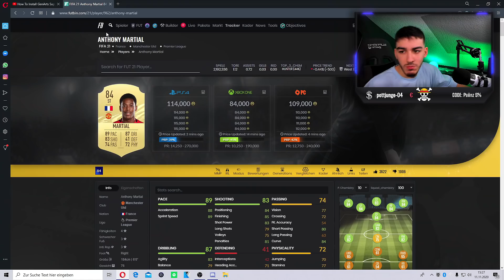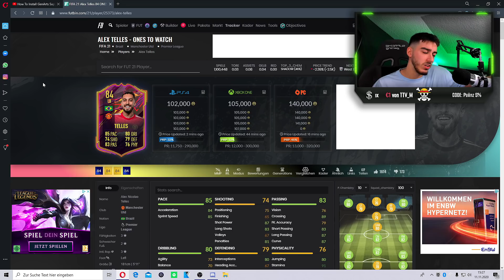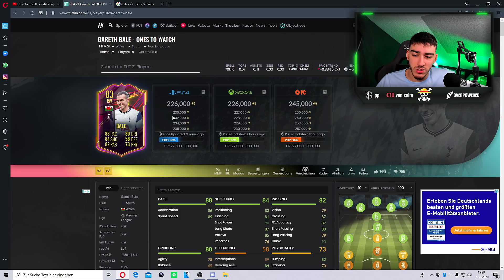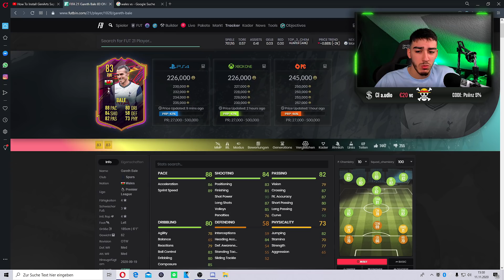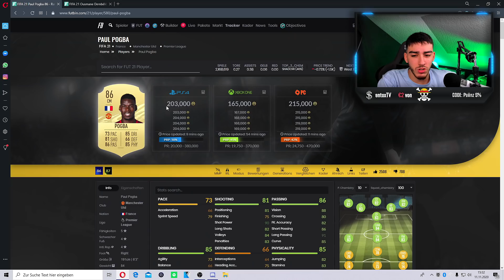FIFA 21: 3 MILLIONEN COINS INVESTIERT FÜR DIE WL REWARDS📈💰 IN DIESE SPIELER KÖNNT IHR INVESTIEREN✅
▶Wie ihr mich erreichen könnt:

►Ps4 : TheRealPaiinzYT
►Skype: TheRealPaiiNzV2